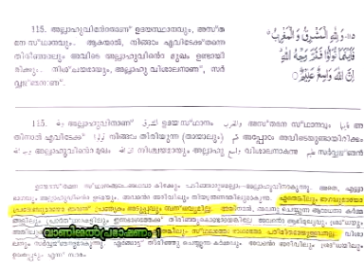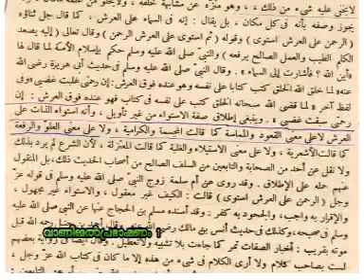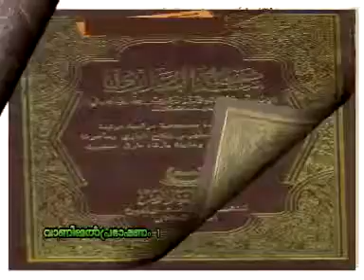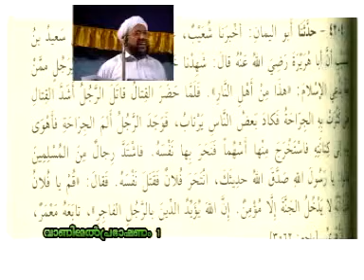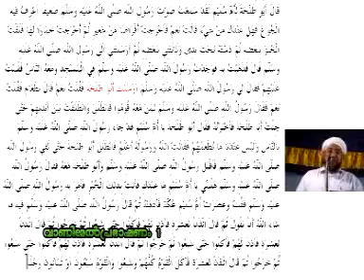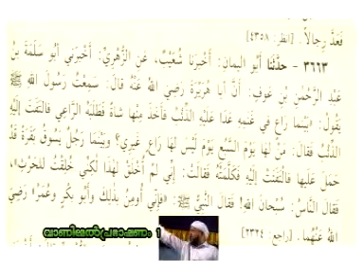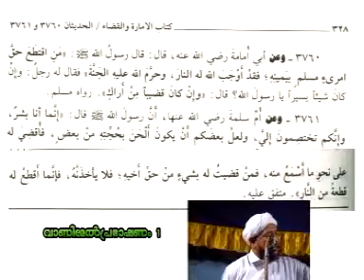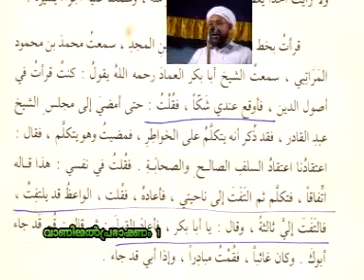Mujahid Mojanathinu srishtavinte sandesham CD1 Perod Usthad